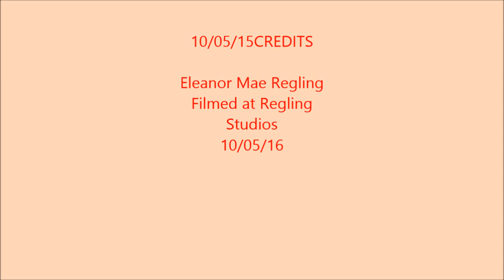Ellie Does Magic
Eleanor Mae Regling performing magic for her father, magician Dennis Regling